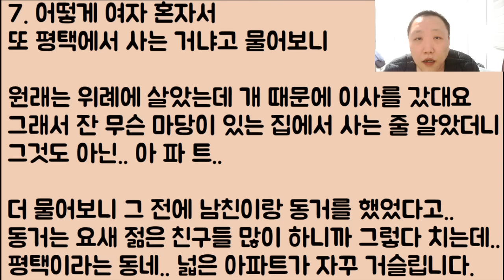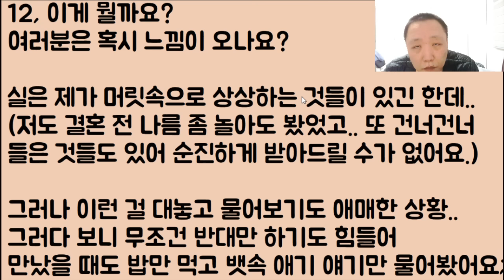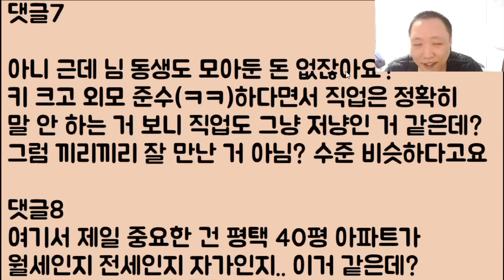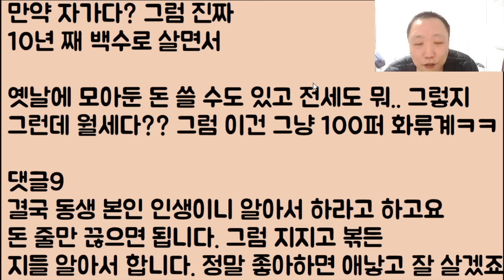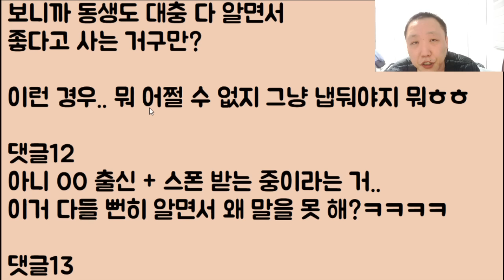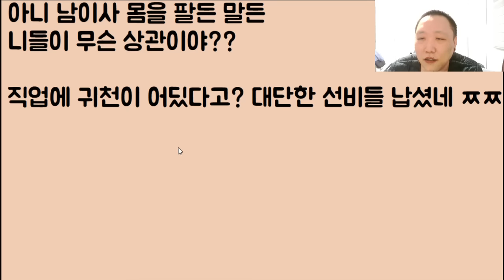[헐?ㅋㅋ🤣🤣] 저희 동생이 대형 사고를 쳤어요 그런데 얘가 집에 데려온 여자가 왠지 텐프로 아가씨 출신 느낌;; 도대체 이걸 어쩌면 좋죠!?ㅠㅠ